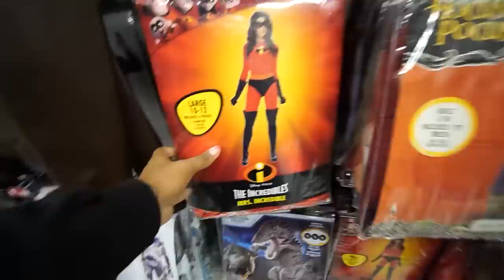Ezee Robbed a store …